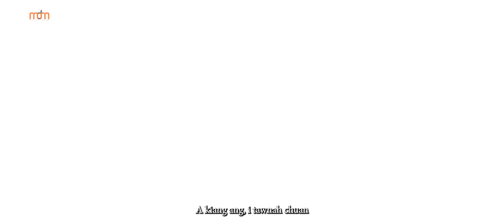VANZARA - I MAWI NGEI E (OFFICIAL)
Composer : RZ Chhakchhuak
Video : A film by Hruaitea Hauhnar